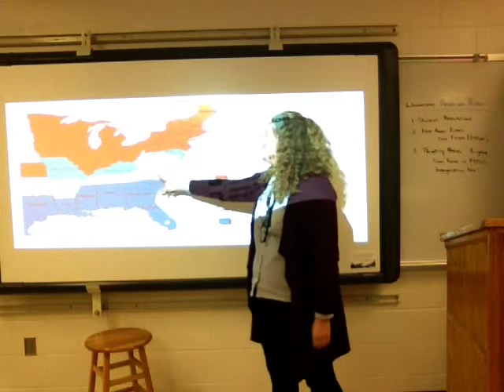The Emancipation Proclamation - Abraham Lincoln (Topic A. - Maddie L.)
8th grade student (Maddie L.) tells her classmates about Abraham Lincoln's Emancipation Proclamation (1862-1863).  Maddie discusses the political impact of the executive action during the American Civil War.  Particular emphasis is placed upon the reach & legal scope of the proclamation, as well as the distinction between what the resource actually did compared to what is perceived to have been done.

8th Grade American History - Mr. James Lautzenheiser
Crestview Middle School
Convoy, Ohio